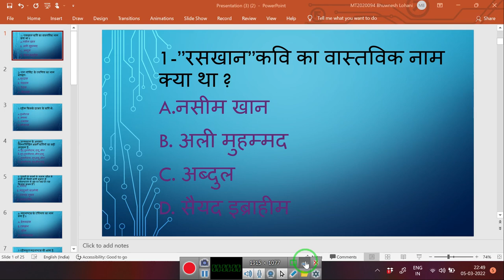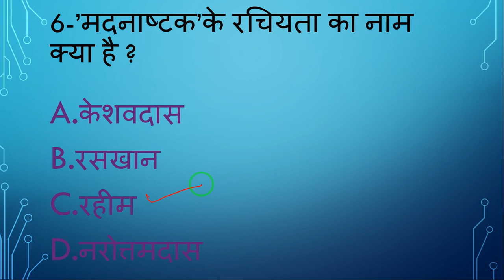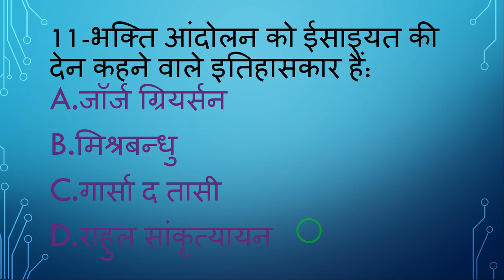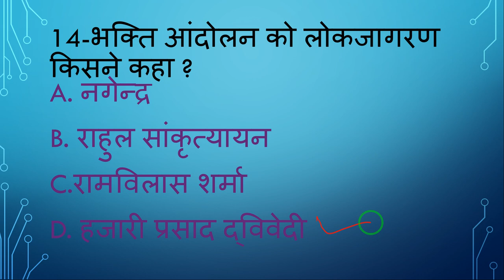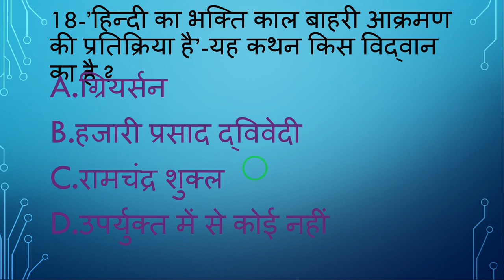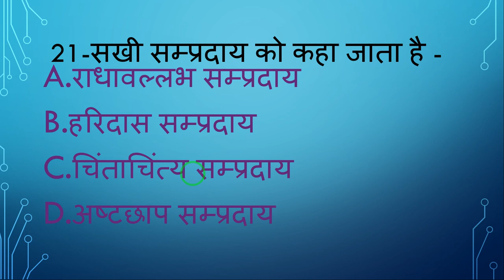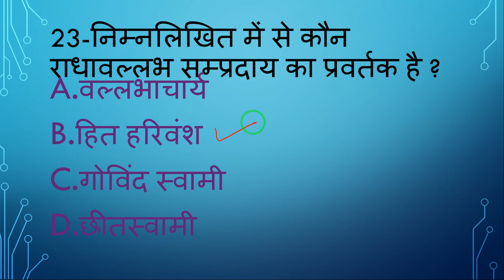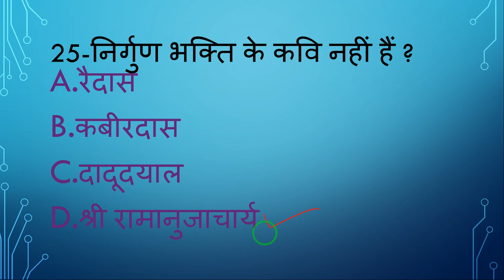भक्तिकाल के 25 महत्वपूर्ण प्रश्नोत्तर/Bhaktikal ke Mahatvpurn Prshnottar।LT/Lecturer/Dsssb/UGC NET